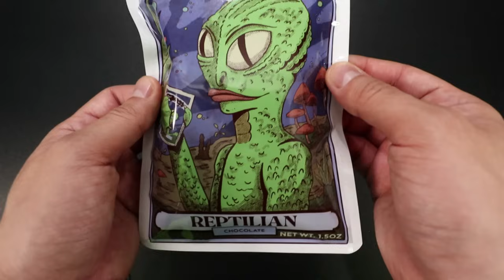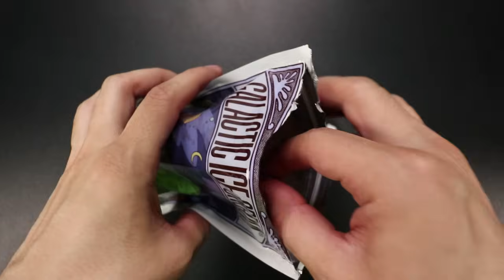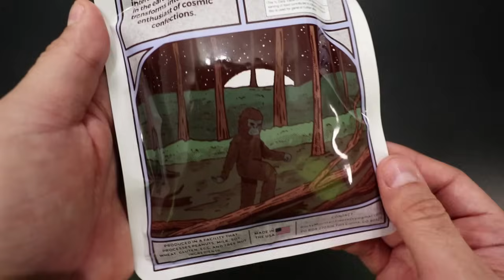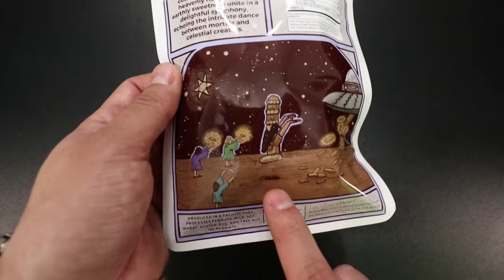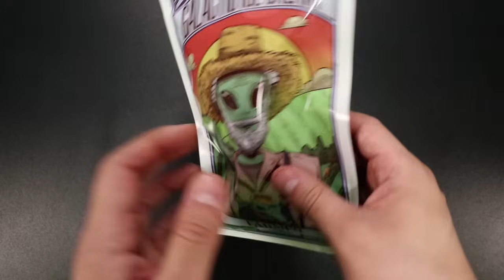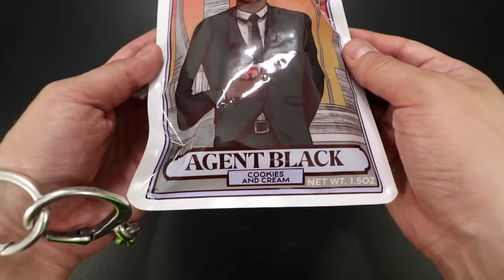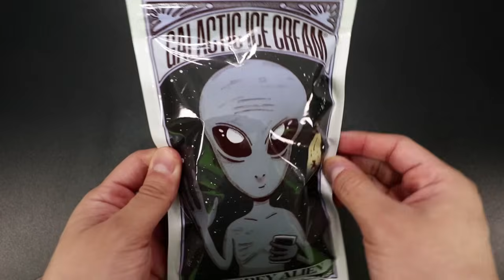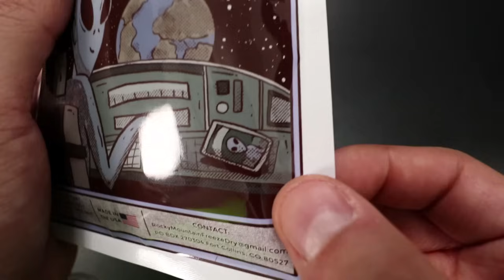Probemos la COMIDA de los ALIENS y REPTILIANOS!!!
Una compañia llamada "Helados Galacticos" creo una gran variedad helados secos congelados con tematica de los extraterrestres, reptilianos, hombres de negro entre otros, que vamos a probar el dia de hoy...